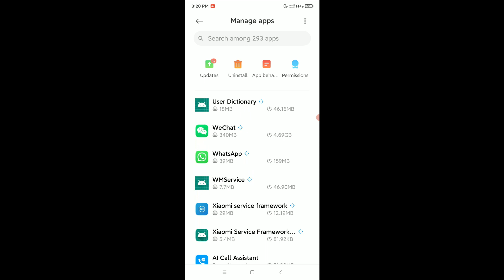How To Clear Cache in TikTok App